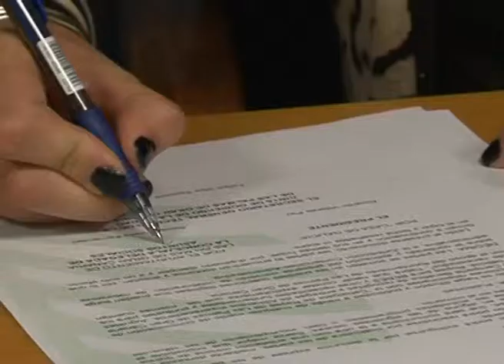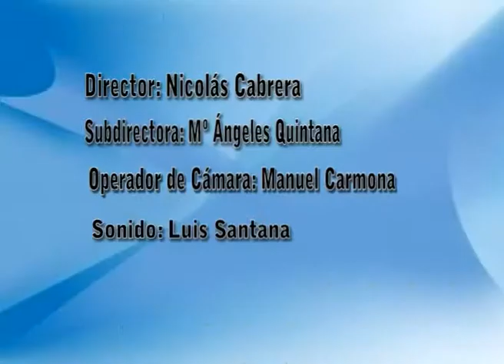AL MINUTO Nª 1320 CONVENIO ENTRE EL AYUNTAMIENTO Y CASA GALICIA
La Concejala de Asuntos Sociales del Ayuntamiento de Las Palmas de Gran Canaria Rosa Viera junto al Presidente de la Casa Galicia Ricardo Villares han firmado un convenio de colaboración para la campaña de Navidad dotado de 6.000 €.